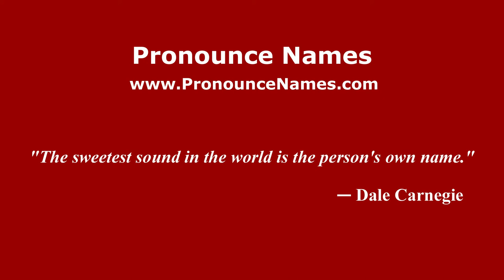How to pronounce Baret (Spanish/Argentina) - PronounceNames.com